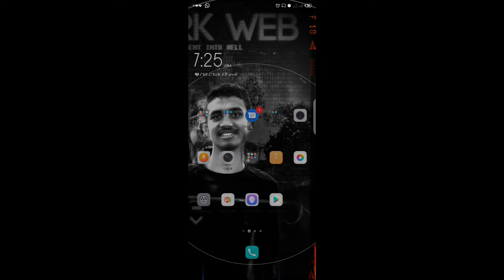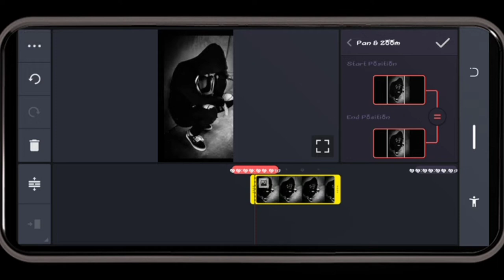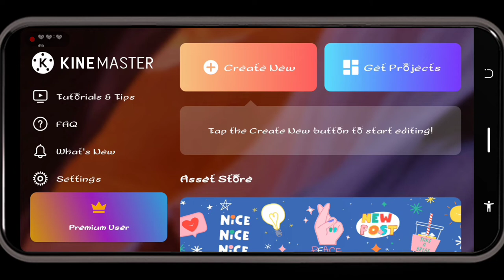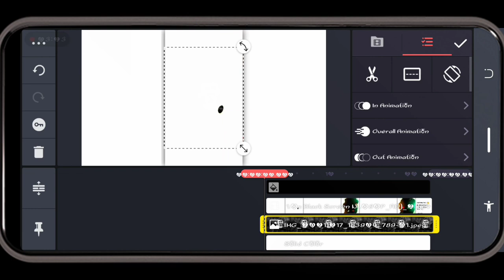tere ek hello de msg neoo tere ek hlo de message ne reel editingtere ek hello da msg natere ek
Hello Guys 👋 in this video I have shown you how to use Kinemaster app & told you each and evey icon use.

আসসালামুআলাইকুম। Welcome to today's Tiktok New Trending Badam Badam update Version song Capcut Video Editing Tutorial. ❣️❣️

Quarries -
Kinemaster
Kinemaster video tutorial,
Kinemaster status,
kinemaster status tutorial,
alight motion new trending status tutorial,
alight motion status tutorial Hindi,
how to make WhatsApp message box status video,
how to make shake message status video,
how to make Instagram trending status video,
how to create nstagram trending status video,
Instagram wali status video kaise banaye,
Shake msg status video tutorial,
alight motion me status kaise banaye,
alight motion se status kaise banate hai,
new trending status video alight motion me kaise banaye,
light motion me new status video kaise create Kare,